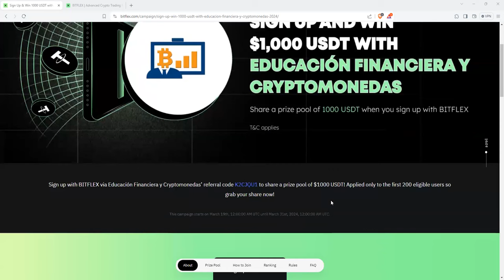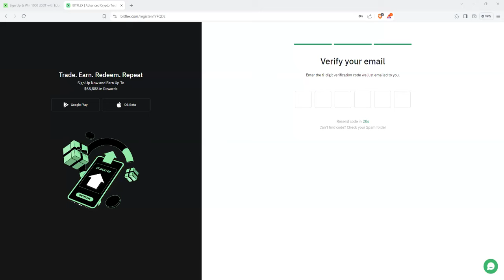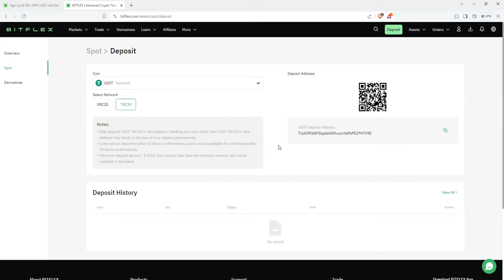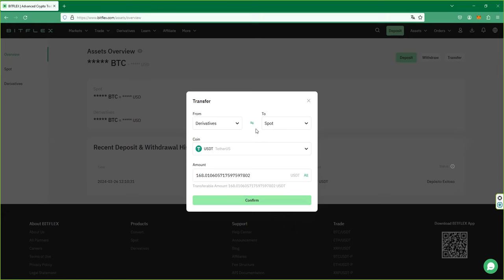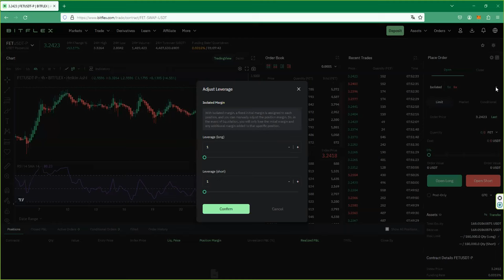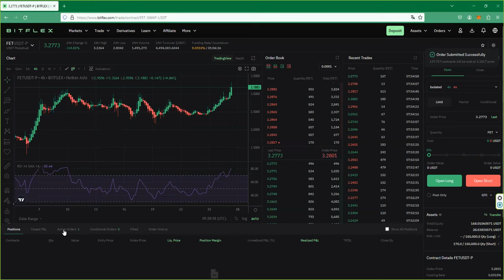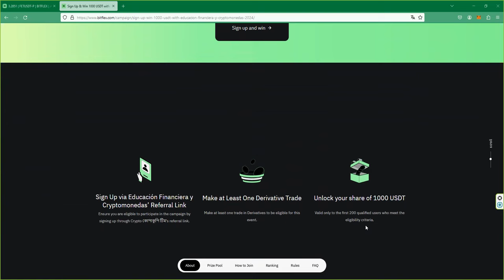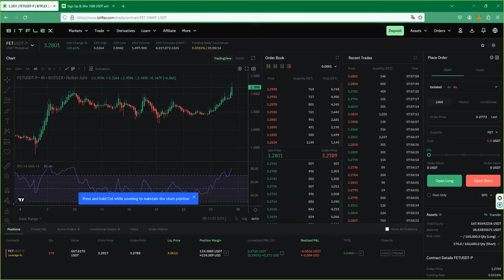3 sencillos pasos y gana hasta 1000 usdt Comparte premio 1000 usdt con bitflex Te explico como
Join Educación Financiera y Criptomonedas’ march 2024 campaign in collaboration with BITFLEX.

This campaign starts on March 19th, 12:00:00 AM UTC until March 31st, 2024, 12:00:00 AM UTC.